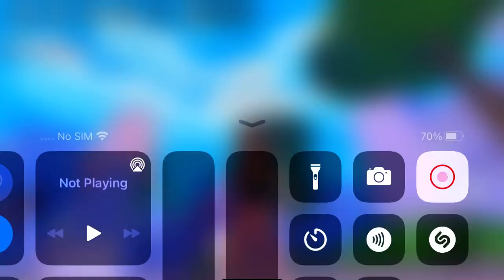It was the old map!!! No edit just how cool!!!